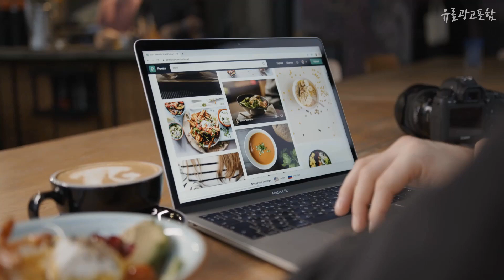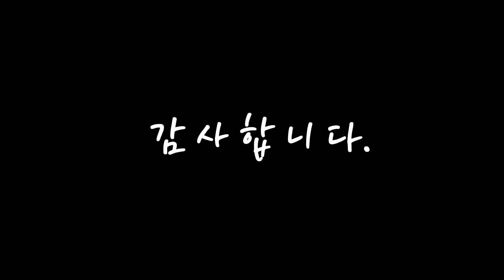무전기 나만 알고 싶은! 추천해요 추천 TOP10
❤️❤️❤️나만 알고 싶은! 무전기 추천해요❤️❤️❤️

[00:06]
10위. CHATUS 아이오케이정보통신 생활용 무전기 IF-810 [55,300원]

[00:11]
9위. 테크만만 캐릭터 충전식 무전기 토끼 워키토키, 블루 핑크 2개 세트 [47,500원]

[00:17]
8위. 쵸미앤세븐 생활무전기 walkie-talkie 2p, walkie-talkie(블루) [20,490원]

[00:22]
7위. 모토로라 무전기 버전 2 빨강 TALKABOUT T42 2p [64,900원]

[00:28]
6위. 에이치와이시스템 소형 경량 생활용 무전기 nano N [42,850원]

[00:33]
5위. 생활용 무전기 ws-400 2p [59,400원]

[00:39]
4위. 쵸미앤세븐 생활무전기 walkie-talkie 2p, walkie-talkie(블랙) [25,900원]

[00:44]
3위. 민영정보통신 고급형 생활용 무전기 MYT0022 [69,990원]

[00:50]
2위. 모토로라 고성능 방수형 무전기 2p 풀세트 T82EX [198,900원]

[00:55]
1위. 바니랜드 어드밴쳐 고성능 무전기 [35,660원]